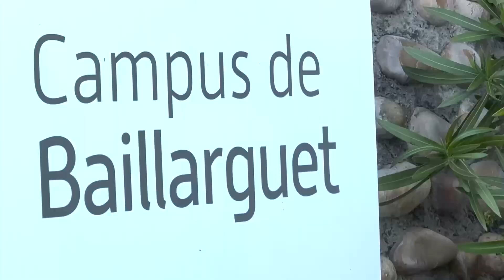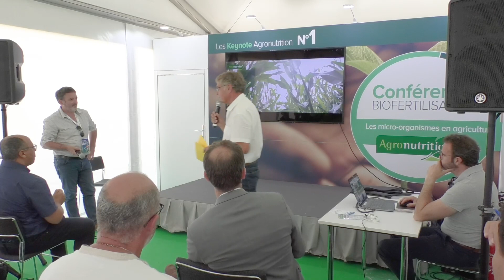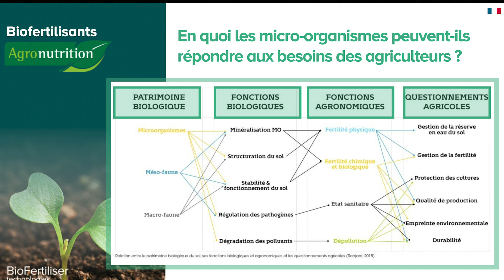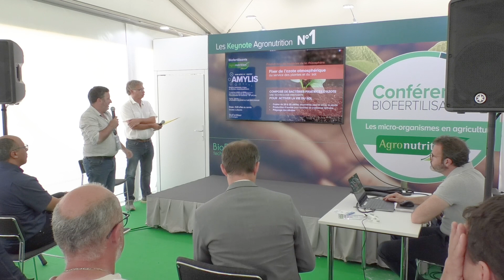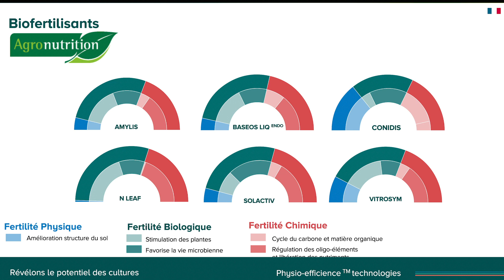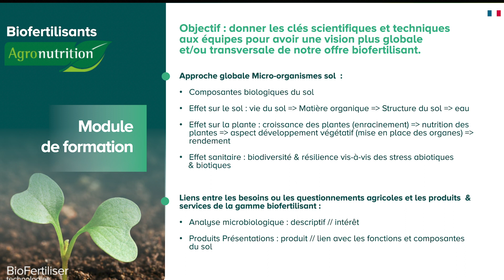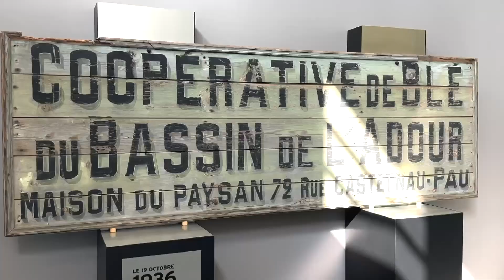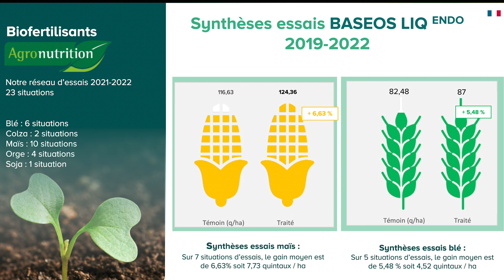Les micro-organismes en agriculture sont-ils déjà incontournables ?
Lors des Culturales 2023 à Congerville-Thionville, Agronutrition a réalisé une conférence sur les micro-organismes en agriculture, aussi appelé Biofertilisants,  avec de nombreux intervenants:
- Directrice AFAIA - Stéphanie Tripez
- Cabinet BIOSPHERES - Conseiller - Lucas DIDIER

- Responsable Marketing EURALIS - Gilles Espagnol
- Directeur de Recherche CIRAD - Dr Robin DUPONNOIS
- Agriculteur (71) - Emmanuel SIMONET
- Intervenants Agronutrition :
Jérôme Beline - Directeur commercial France,
 Céline Durieu - Directrice R&D et Règlementaire,
Hicham Ferhout - Responsable Recherche Biofertilisants Bactériens,
Christophe RICHOU - Responsable Développement et Marketing.

Le programme de la conférence :
/ Un marché en pleine évolution : vision et partage d’expériences
/ Approches scientifiques et techniques autour des micro-organismes
/ Les solutions Biofertilisants d’Agronutrition